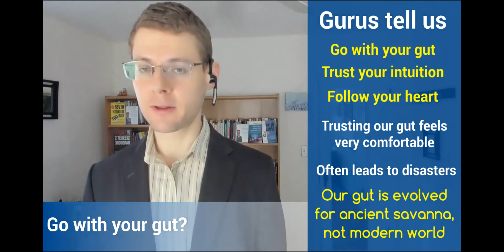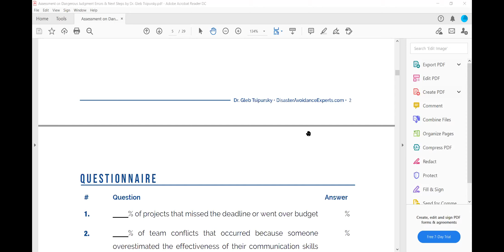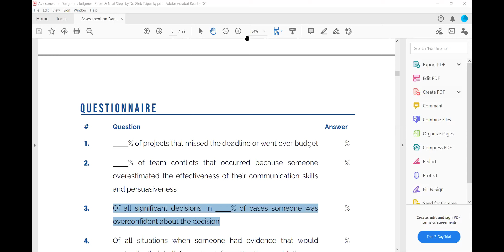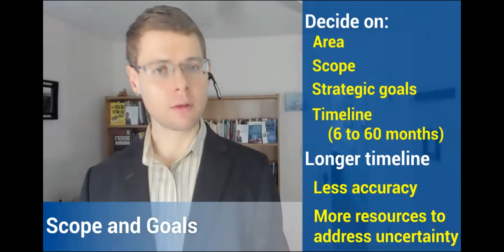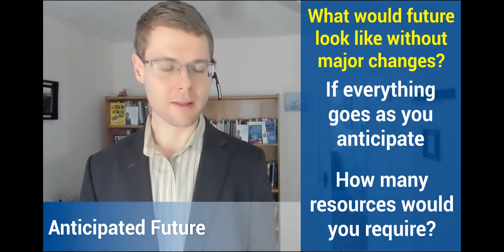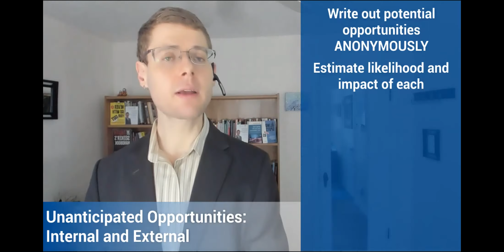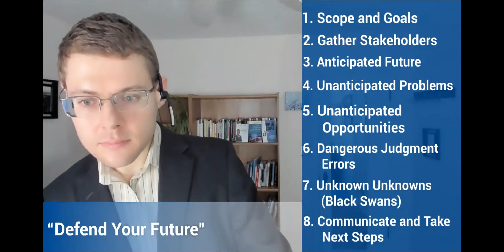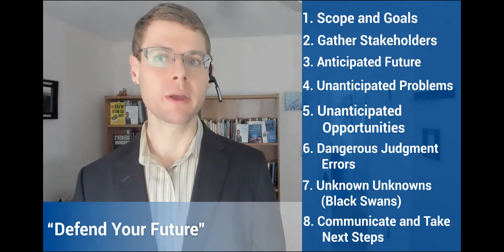EO Long Island, ''How to Make 2021 a Strategic Success''